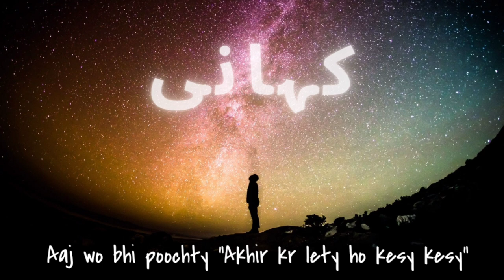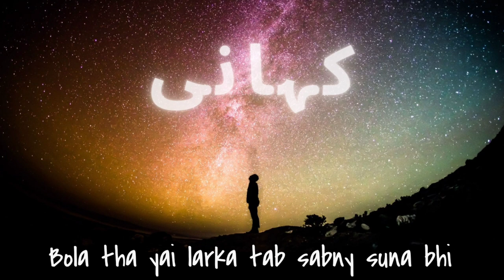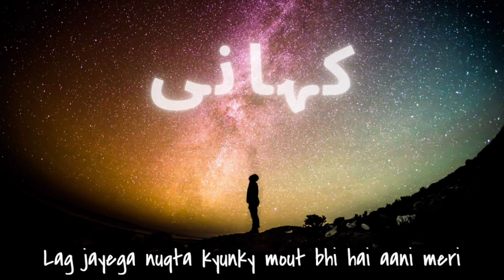KAHANI - Noor Ul Amin (Official Audio)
Penned, composed, performed, mix/mastered, artwork, lyrical video : Noor Ul Amin

RECORDED ON : LEXIS AUDIO EDITOR (phone)
AUDIO EDITED: LEXIS AUDIO EDITOR
MIX/ MASTERED : BANDLAB
LYRICAL VIDEO : KINEMASTER
ARTWORK: CANVA

BEAT USED:
LAST CRY - DIZZLA MUSIC